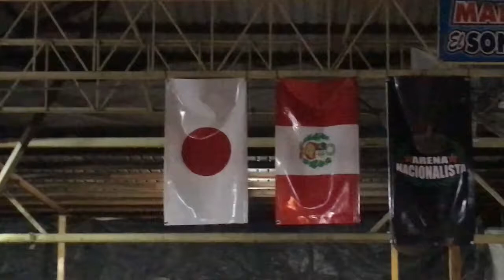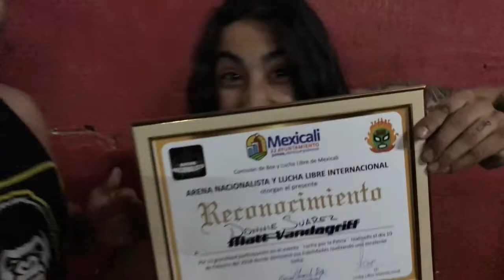ADVENTURES IN MEXICO!!!! Vlog #1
INTERESTED IN AK RAMBE MERCH?
Message us personally for info